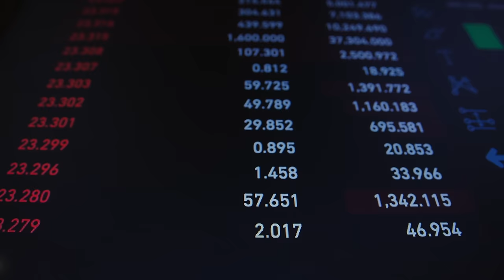İkinci el otomobil almak isteyenlere büyük fırsat!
Son dönemde ikinci el otomobil pazarındaki satışların durması fiyatların hızlı bir şekilde düşmesine zemin hazırladı. Peki bu düşüş ne kadar devam edecek? Görünen o ki Mart ayından sonra rüzgar tamamen tersten esmeye başlayacak. Belki de bu ay ikinci el otomobil almak isteyenler için son fırsat olabilir.